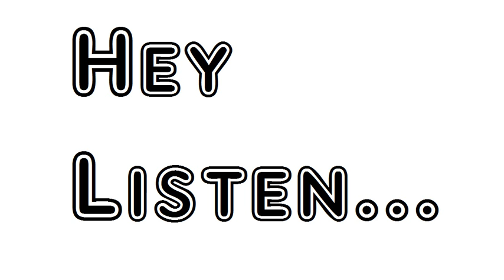Poem Colonus' Praise William Butler Yeats